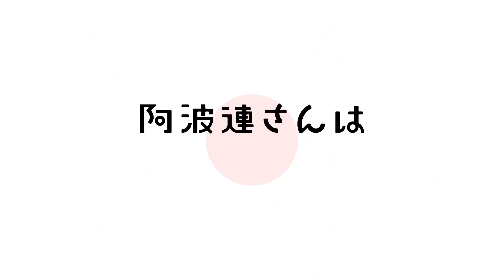Непостижимая Ахарэн | Трейлер на русском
Описание:
Что может быть общего между маленькой непримечательной девушкой и большим угрюмым парнем? Казалось бы, совсем ничего. Однако, как и бывает в жизни, дружба способна зародиться из сущей мелочи: Рэйна Ахарэн уронила стирательную резинку, а одноклассник Райдо Мацубоси помог поднять её.
С этого момента и началась дружба двух непохожих людей. Ахарэн, хоть и выглядит робкой, готова прилепиться как банный лист. Как оказалось, Рэйна Ахарэн не умеет строить отношения с людьми: только познакомиться с кем-то, а уже ведёт себя так, будто вы лучшие друзья, чем ставит собеседника в неловкое положение.
Поступив в новую школу, Ахарэн решила сдерживаться, но... Выходит осечка. И вот кроха уже угощает Мацубоси бэнто, берёт за руку и даже спит у него на коленях. На её удачу, Мацубоси не против таких причуд. Хотя ему и кажется порой, будто они живут в разных мирах, он искренне пытается помочь подруге бороться с её проблемой и дать понять, какую нужно держать дистанцию, чтобы не отпугивать окружающих.

Salveris
Работа над звуком:
Lecar
Перевод:
LK

Информация по аниме:
Название - Непостижимая Ахарэн / Aharen-san wa Hakarenai
Автор оригинала - Асато Мидзу
Режиссёр - Ясутака Ямамото и Томоэ Макино
Студия - Felix Film
Дата выхода - апрель 2022 г.